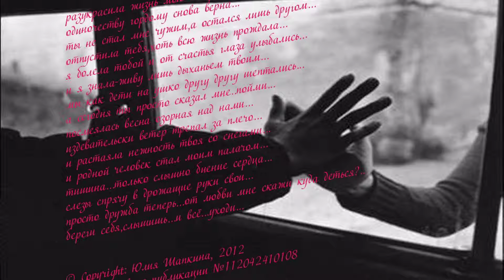Случайная разлука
Слайд-шоу "Случайная разлука" с одноимённой песней
в исполнении Юрия Никонова.